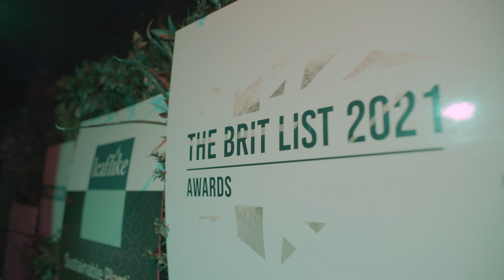The Brit List Awards 2021 – highlights video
The winners of The Brit List Awards 2021 were announced on November 3, 2021, inside a spectacular setting. The awards ceremony, which took over London's famous cabaret venue PROUD in style, welcomed more than 500 designers, architects, hoteliers, developers and brands to enjoy an evening full of glamour and a fair amount of glitter. Here's the official highlights video, captured by official videographers CUBE.